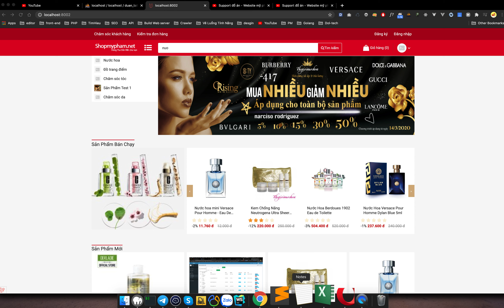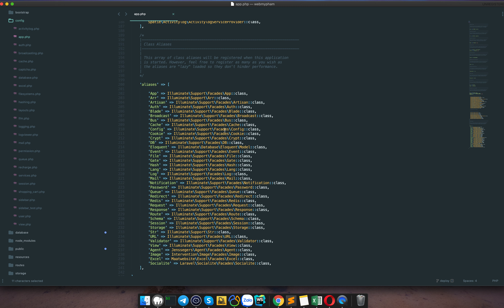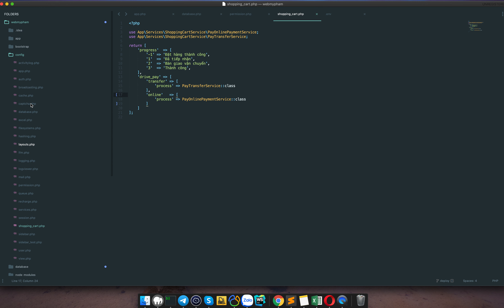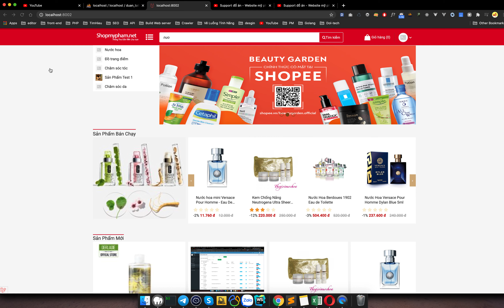Support đồ án - Website mỹ phẩm - Laravel - Một số folder cần chú ý